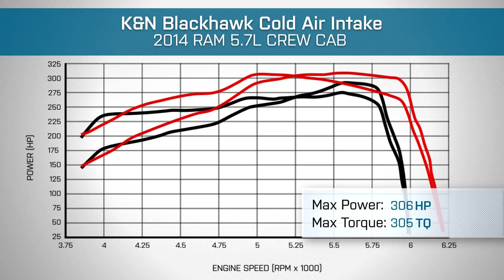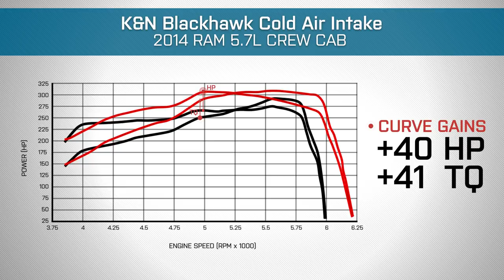2009-2018 Ram 1500 K&N Blackhawk Cold Air Intake 5.7L Review & Dyno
Upgrade your Ram 1500's stock air filter and intake housing with one that enhances throttle response and engine sound by adding this K&N Blackhawk Cold Air Intake. This CARB-certified cold air intake is constructed out of heavy duty aluminum working well with the truck's crank case vent hose and air temperature sensor for more power and better fuel economy.

Item R100627
MPN# 71-1561

AmericanTrucks.com is your home for everything RAM We offer the top mods, price-matching, and have a team of the best RAM experts around.